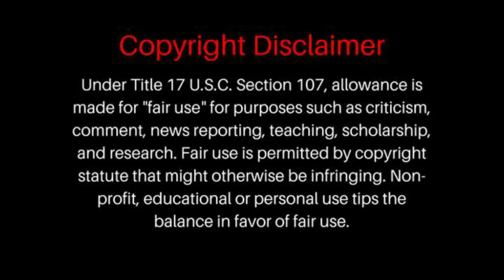Great Big Sea - Consequence Free | REACTION